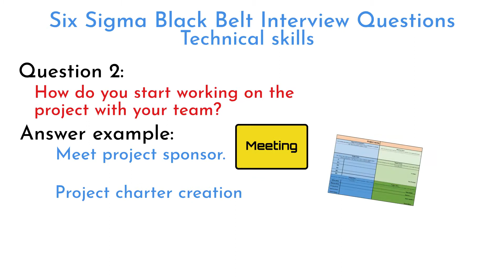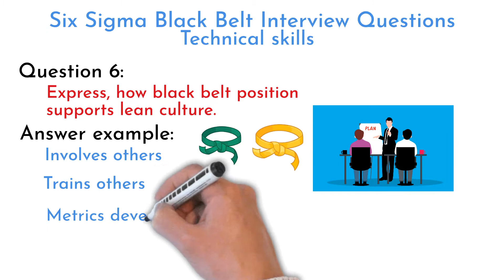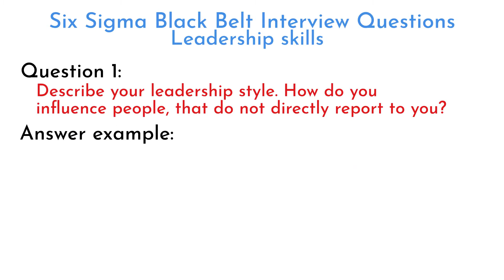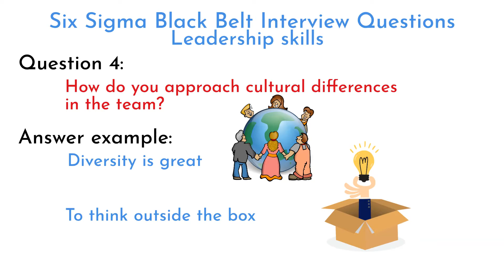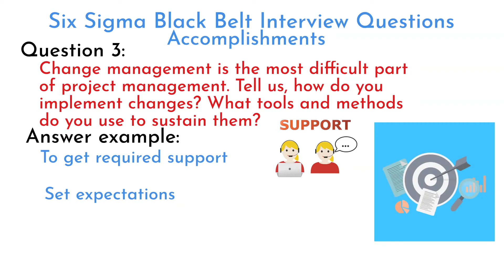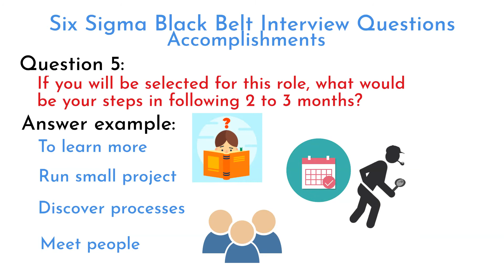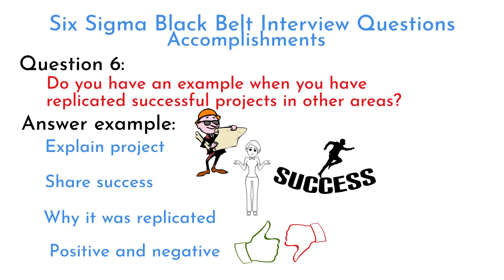Questions I had on Six Sigma Black Belt interview - questions and answers , pdf template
Be ready for interview by answering these 18 crutiol questions, that six sigma full time black belt must to know.
This video on "Six Sigma Interview Questions" includes the most
frequently asked questions and answers in a Six Sigma interview. You
will be well prepared for your next quality management roles.

first 30min is for free,  1 hour is for 10USD.

six sigma black belt, six sigma black belt interview, six sigma black belt interview questions, six sigma black belt interview questions and answers,
top 18 six sigma black belt interview questions, six sigma black belt interview questions pdf.,